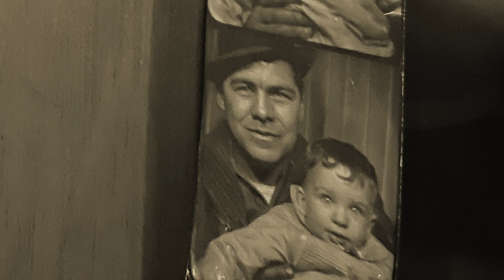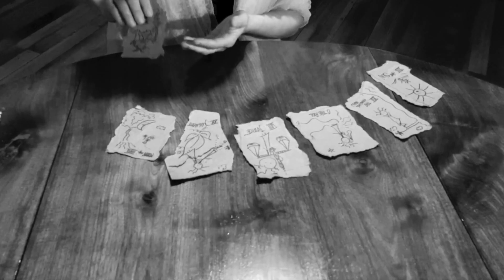Joe Tougas and Associates — "Sway"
Performers: Ann Rosenquist Fee, vocals; Shelley Pierce, bass guitar; Mary Traxler, vocals and piano; Kaitlin Baumann-Hohenstein, vocals; Scott Rahe, drums; Evan Bierer, saxophone; Joe Tougas, guitar.
Song engineer: Scott Rahe
Direction/Editing: Joe Tougas, Ann Fee, Wendy Tougas
Cameras: Joe Tougas, Timothy Lind.